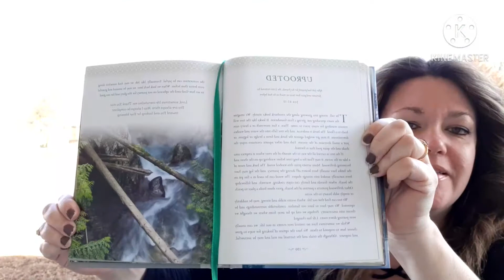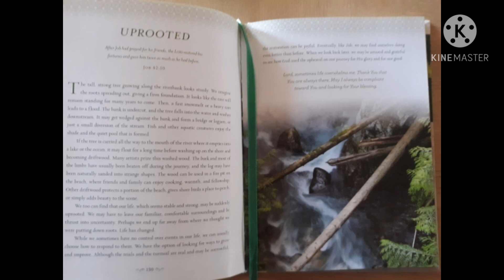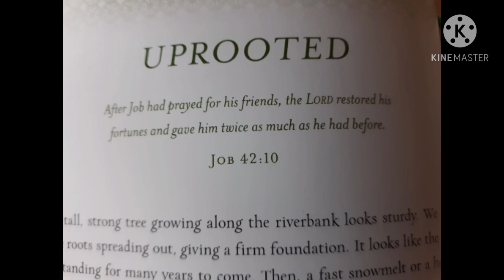Thoughtful Thursdays ~ Week 39 📖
Devotions from the Mountains
by Lisa Ham

Uprooted

Job 42:10 ~ After Job had prayed for his friends, the Lord restored his fortunes and gave him twice as much as he had before.